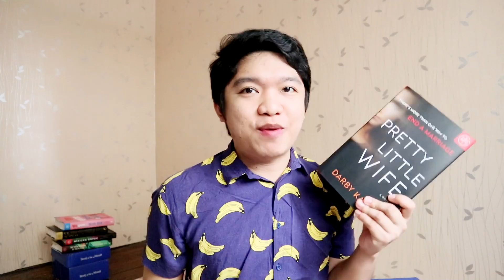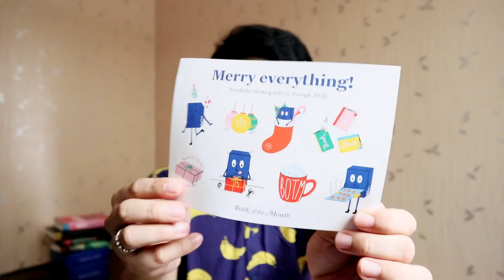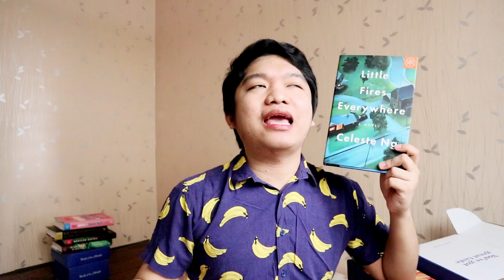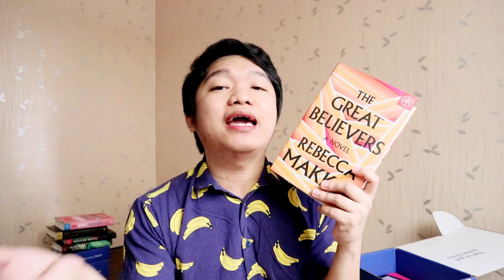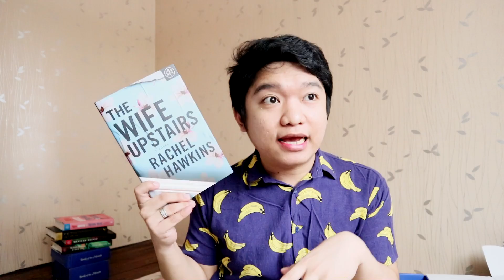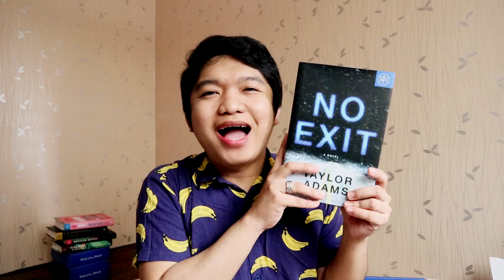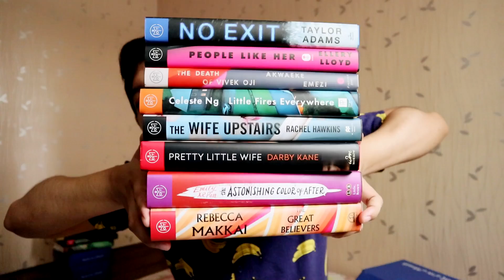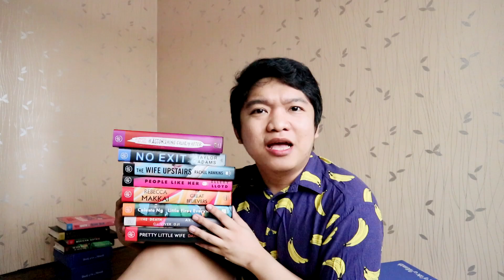BOTM BOOK HAUL (TATLONG BOX MGA MAMSH!!!!) | Book Haul Philippines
💫 AYAN NA NGA MGA KAVAVAYAN, unti-unti nang dumadating ang mga libro na inorder ko last year and grabe po ang saya ko ano ho, worth it yung paghihintay sa kanila. Huhuhu. Hayaan niyo mga mamsh, kapag nakaabot ako ng 5K, papagiveaway ako ng BOTM box na dalawa ang mananalo. Labyu all! Ingat kayo lagi ha!

🌹 T H E     L I TE R A R Y     C U L T U R E 🌹

B O O K S T A G R A M - @geraldthebookworm

I M P O R M A S Y O N     T U N G K O L     S A     A K I N

N A M E - Gerald Gruezo
E D I T O R - Sony Vegas Pro 17

MUSIC USED IN THIS VIDEO

C O L L A B ?        B U S I N E S S     R E L A T E D ?      R A K E T ?

R E L A T E D    H A S H T A G S

Open that book and dive!